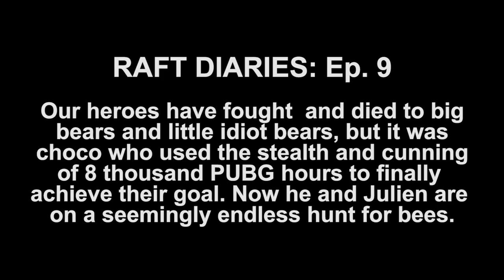Ep. 9 RAFT: The Final Chapter ft. chocoTaco, Julien, Reid, & Jason Sulli | Let's Play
Day 3 has seen our heroes fight and die to big bears and little idiot bears alike, but it was choco who used the stealth and cunning of 8 thousand PUBG hours to finally achieve their goal. Now he and Julien are on a seemingly endless hunt for bees. But will they find bees, or something...even busier?